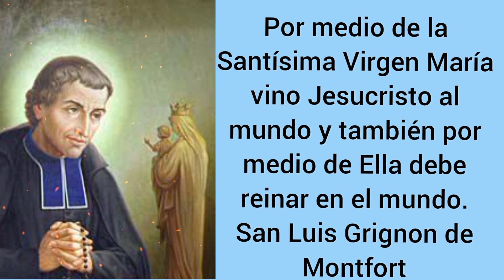Consuelo y refugio de pecadores